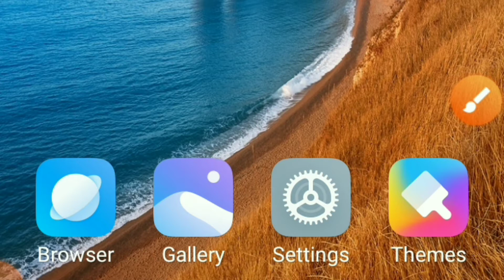How to Easily Disable Play Store on Redmi/Xiaomi Phones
Disabling Play Store in 4 steps.

1.Go to Settings
2.Go to notification
3.Select Google Play Store
4. Disable